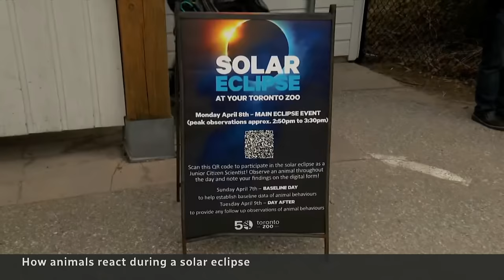How animals react during a solar eclipse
A total solar eclipse is something to behold for humans, but what about the wolves? CBC’s Anya Zoledziowski went to the Toronto Zoo to find out if the animals go wild.